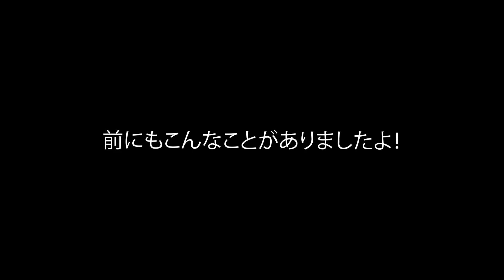バイトに優しい店長ネタまとめ（新ネタあり）【みんなのたかみち】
【毎日バイトの店長あるあるをアップ中！】
《バイトの店長ネタ再生リスト》

毎日shortsでアップしている店長あるあるネタから「アルバイトに優しい店長」というテーマのネタをまとめてみました！
この動画だけの撮り下ろし新ネタも入っていますのでぜひお楽しみください。

《みんなのたかみちTikTok》※フォロワー17万人突破！